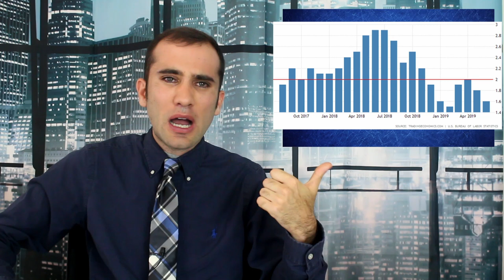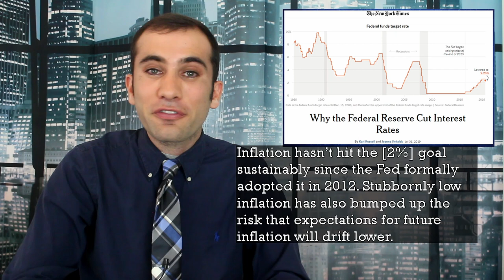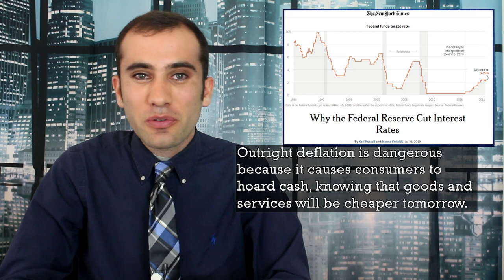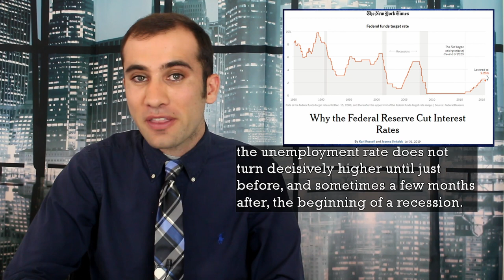Why Did the Federal Reserve Just Cut the Key Interest Rate?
For the first time in ten years the Federal Reserve dropped the key interest rate. Some people are suspicious because lowering this rate is generally associated with a stimulus strategy in an ailing economy. This episode looks at the potential reasons this was done including copying a strategy employed by Alan Greenspan to buoy the economy in the mid nineties, a strategy to slightly raise inflation, and a strategy to alleviate trade war pressures.